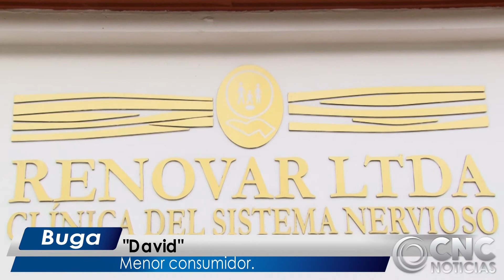Programa de prevención de drogas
En Colombia, las cifras de consumo de drogas por parte de menores de edad siguen aumentando. Los niños entre 12 y 17 años son el segundo grupo con más consumo de drogas ilícitas. Esta es la historia de un joven que conoció el mundo de las drogas a sus 15 años y hoy, gracias al apoyo de los programas de prevención de consumo de drogas liderado por el Ministerio de Justicia, ha logrado salir de la oscuridad. Este es un informe de nuestra agencia aliada Noticias RPTV.